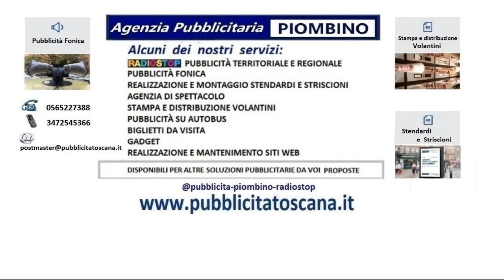articoli per arredo toscana